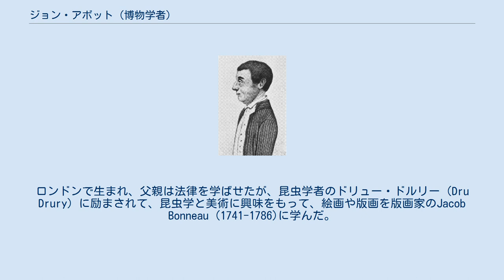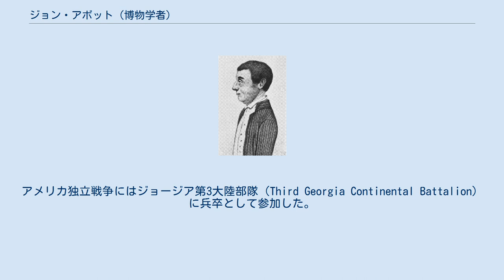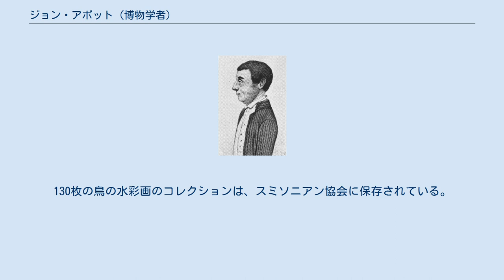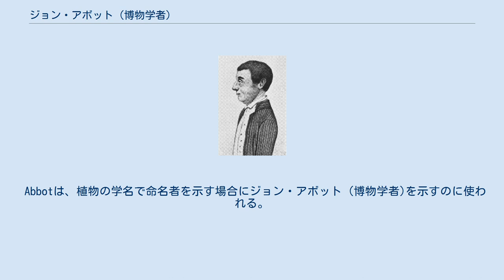ジョン・アボット (博物学者)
自画像 ジョン・アボット（John Abbot、1751年5月31日 - 1840年12月または1841年1月没）は、イギリス生まれの昆虫学者、鳥類学者、博物画家である。
アメリカ合衆国へ博物学標本を集めるために移住し、多くの博物画を残した。
 生涯についてはあまり知られていない。
ロンドンで生まれ、父親は法律を学ばせたが、昆虫学者のドリュー・ドルリー（Dru Drury）に励まされて、昆虫学と美術に興味をもって、絵画や版画を版画家のJacob Bonneau (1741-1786)に学んだ。
ドルリーと王立協会の博物学者のグループに絵の才能を認められて、バージニア植民地に博物学資料の採集と研究のために移住することを勧められた。
 バージニアには1773年から1775年の間住み、その後ジョージアの現在のスクリーブン郡に移った。
アメリカ独立戦争にはジョージア第3大陸部隊（Third Georgia Continental Battalion）に兵卒として参加した。
戦争後、退役兵といて、数百エーカーの土地を受け取り、農園を作り、地方の学校の校長を務めた。
 数百の昆虫の図を描き、時には鳥類の図も描いた。
現在残る大半はロンドンの自然史博物館、大英博物館、ハーバード大学のホートン・ライブラリに収蔵されている。
ジョンズ・ホプキンス大学、サウスカロライナ大学、エモリー大学、アレクサンダー・ターンブル図書館にもアボットの絵は保存されている。
鳥や昆虫の標本はイギリスやヨーロッパに送られたが、かなりの数の標本は輸送中の船で失われたことに落胆したが、すくなくとも1835年までは採集と図版の製作を続けた。
 アボット名義の著作としては『ジョージアの珍しい鱗翅目の自然史』（"Natural History of the Rarer Lepidopterous Insects of Georgia"）しかないが、この著作の主著者はジェームズ・エドワード・スミスである。
この本にはアボットの原画をもとにした104の図版がつけられた。
原画はジョンズ·ホプキンス大学に残されている。
第1版は1797年に出版された。
 1829年から1837年の間、フランスの昆虫学者、ジャン・バティスト・ボワデュヴァルとアメリカの金持ちの博物学者、ジョン・イートン・ル・コント（John Eatton Le Conte）が出版した、北アメリカの昆虫の図鑑、"Histoire Générale et Iconographie des Lépidoptères et des Chenilles de l’Amérique Septentrionale"にもアボットの原画から作成された78の手彩色版画の図がつけられた。
これらの原画はサウスカロライナ大学に保存されている。
130枚の鳥の水彩画のコレクションは、スミソニアン協会に保存されている。
 Abbotは、植物の学名で命名者を示す場合にジョン・アボット (博物学者)を示すのに使われる。